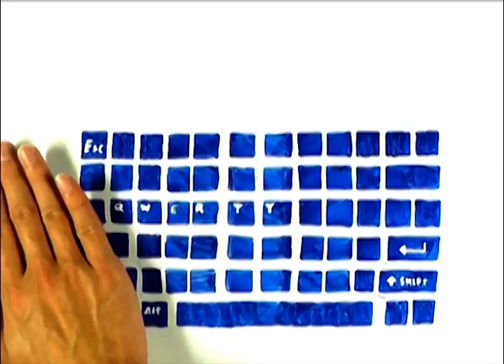Whiteboard Project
Animation done on whiteboard for Level 1 Animation Arts, LASALLE College of the Arts, Singapore. Produced by me and a partner.